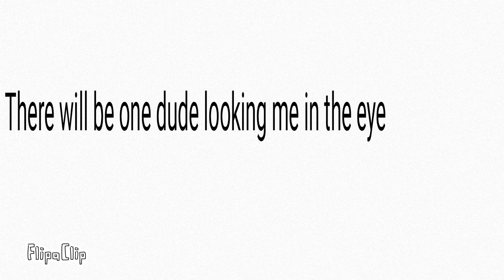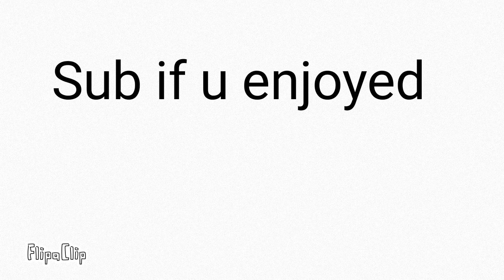My first animation school nightmare